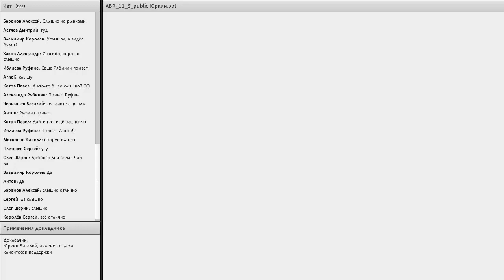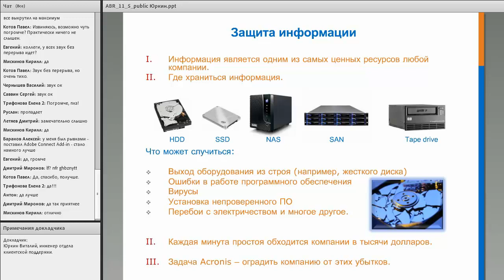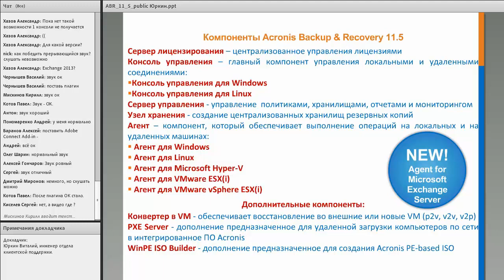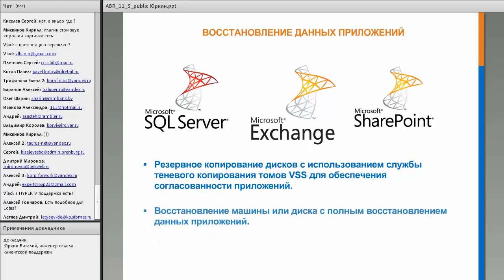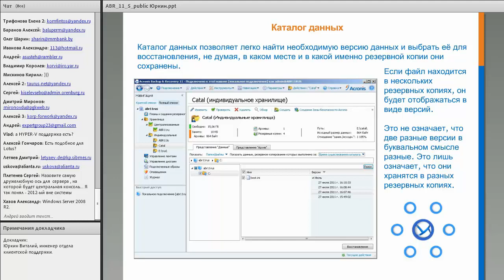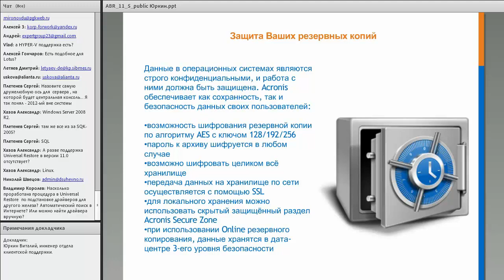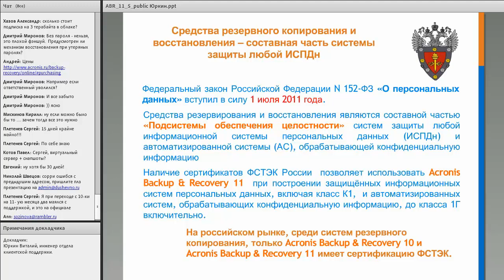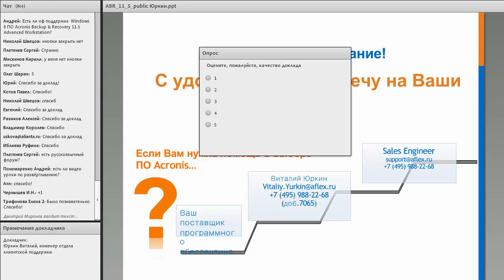14 февраля 2013 года. Acronis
Acronis Backup & Recovery 11.5. Новая версия -- новые возможности